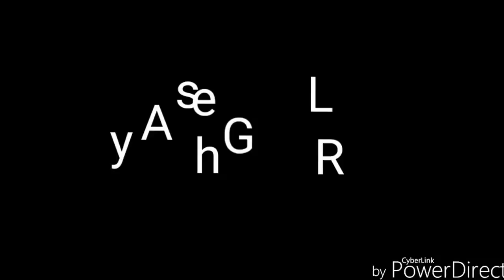Muhabbet Kuşu - Cafer ve Pamuk Prenses 3.yumurtası da oldu